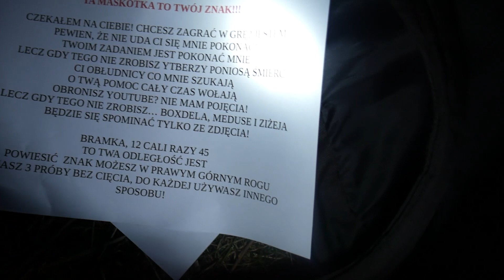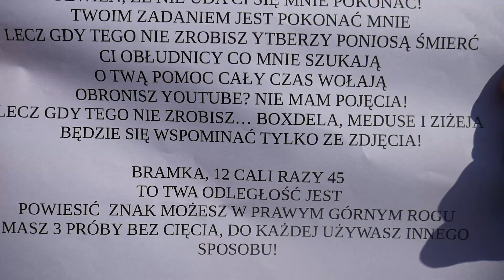POKONAŁEM KLAUNA Z KOSZALINA! ZAGADKA i WYZWANIE w celu ochrony BOXDELA, MEDUSY, DJ PALLASIDE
DeeJay Pallaside, Boxdel i Medusa chyba mają kłopoty i odpowiedzialność spadła na mnie! Czy ja też wkroczę do gry... Jest to na pewno interesująca sprawa, przy której nie można przejść obojętnie!

SNAP: kamcio_fslife

Używaj "kefreestylers"